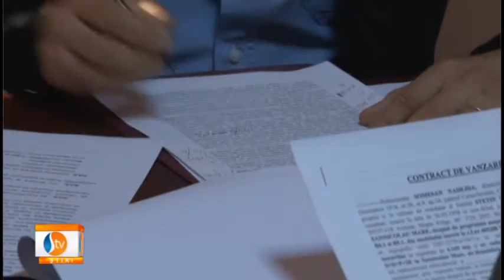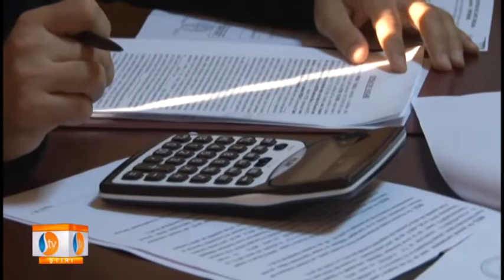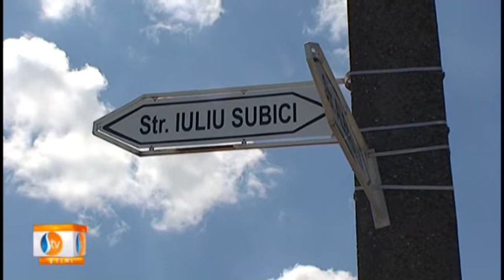Stirile STV 21.09.2013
Stirile STV din data de 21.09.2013.